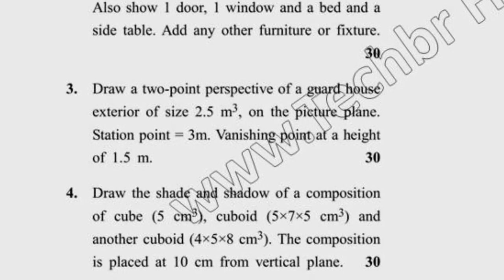BID 2nd Sem Interior Drawing Question Paper